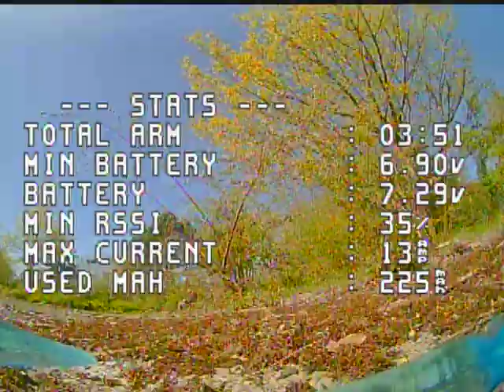North Selby Colliery - Car Park Rip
As I was leaving the site I decided to have a look at the car park and decided to fly a single pack while there.

Quad Spec:
Happymodel 12A 2-4S AIO FC V3.1 w/ SPI FrSky
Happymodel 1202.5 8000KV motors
HQ Props 2.5x2x3
BetaFPV Twiglet 2.5" Frame
BetaFPV 2022 Micro Canopy
Happymodel 200mW VTX
Caddx Ant Nano 4:3
RushFPV Cherry RHCP

Radio:
Radiomaster T8 Lite in D8 mode

Goggles:
BetaFPV VR03

Lipo:
CNHL 2S 450mAh